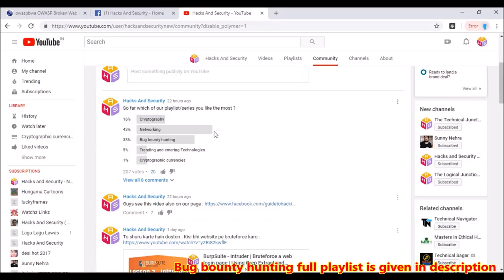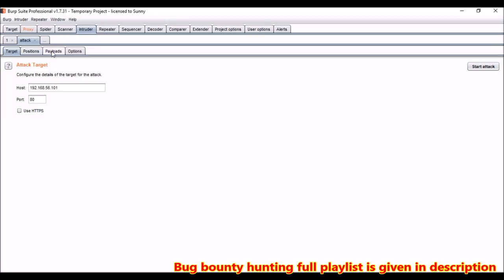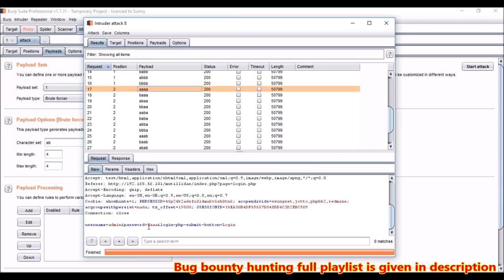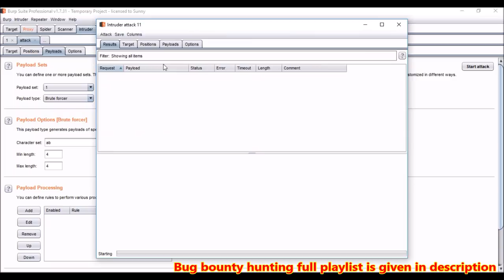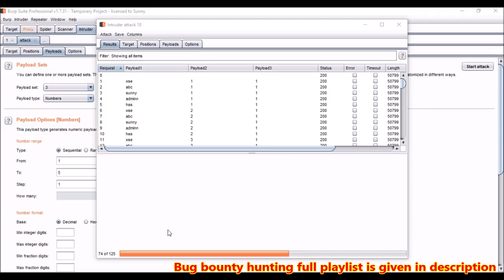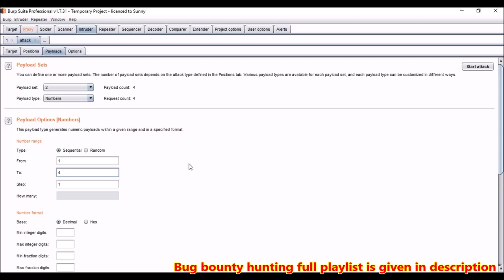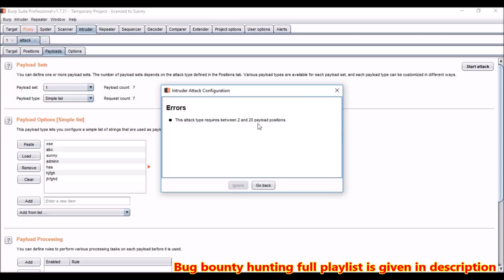Intruder Attack Types - Sniper vs Battering ram vs Pitchfork vs Cluster bomb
This video explains Burpsuite Intruder tool Attack types and compares them all. Sniper, Battering ram, Pitchfork and Cluster bomb are the attacks that can be done using intruder on any web login page. This video also explains in practical world where you have to use them. This is the fourth lesson of our bug bounty hunting or web applications penetration series. In last video we talked about brute force using intruder and this video is about types of those brute force attacks.